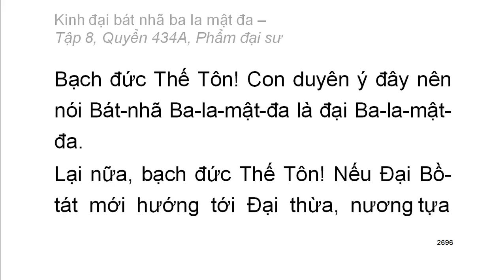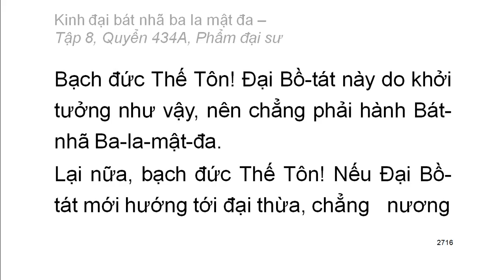600 quyển Kinh Đại Bát Nhã Ba La Mật Đa: Quyển .../600 (tiếp) (đọc lần 2)